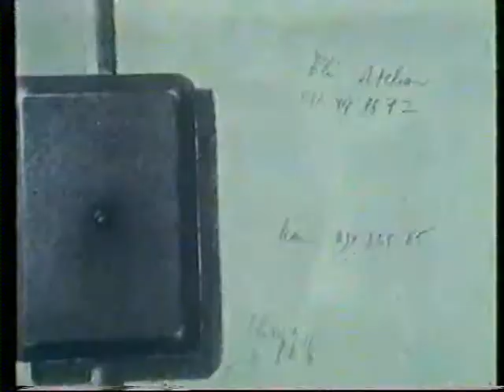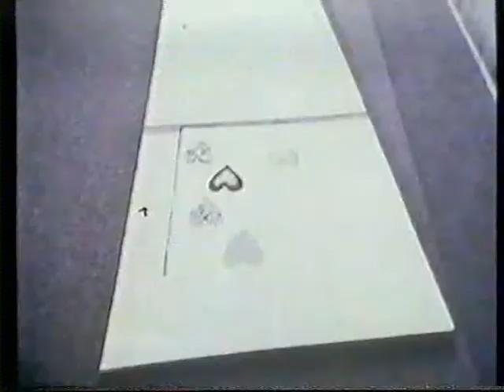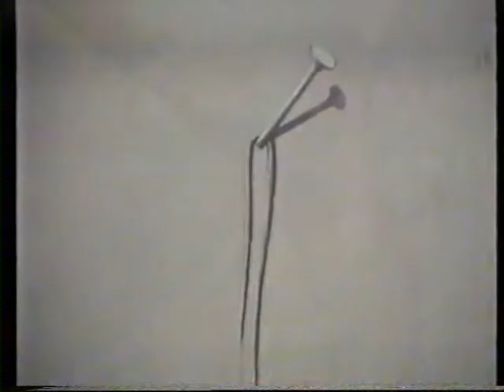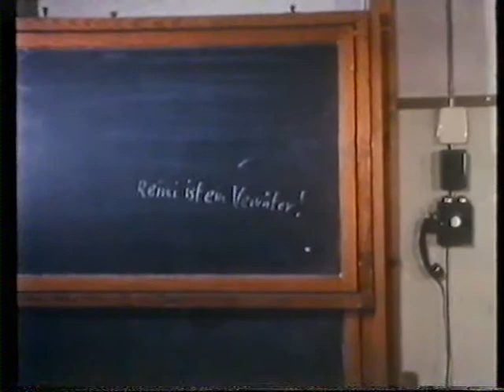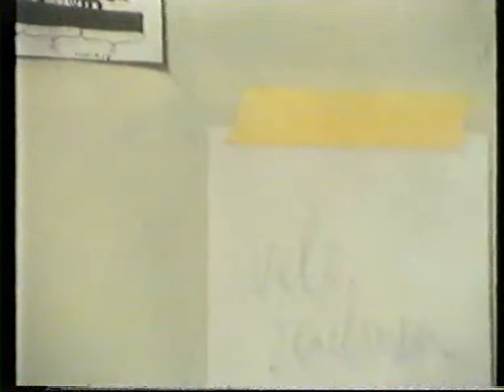1970 - Alfred Hofkunst „das Atelier", in Montet von Peter K.Wehrli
1970 - Alfred Hofkunst „das Atelier", in Montet von Peter K.Wehrli